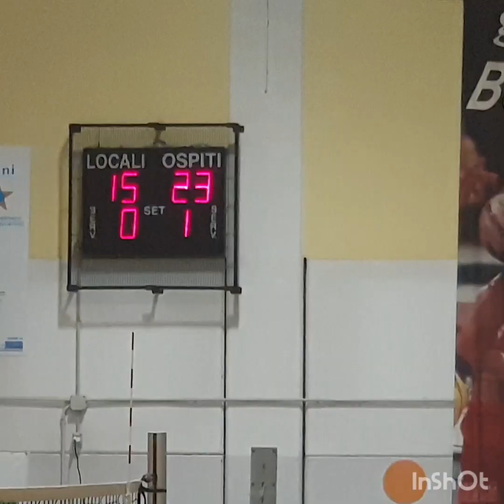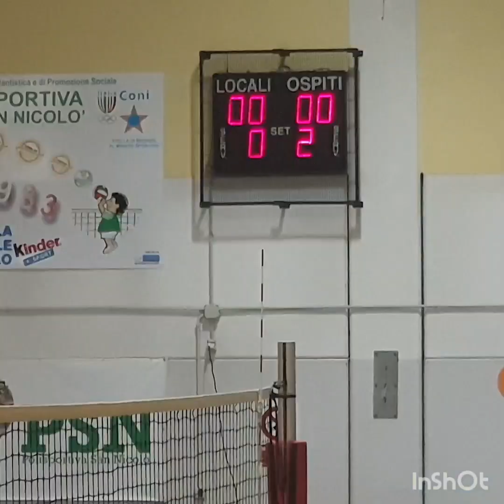Pallavollo Easy win! Vs san nicolo volley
Partita seconda divisione feminile
Volleyball game women second division club
SAN NICOLO VS VAP PIACENZA